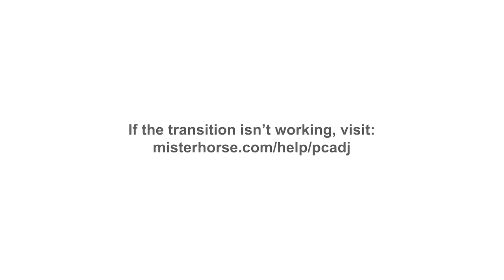Dari Mana Anggaran Makan Siang Gratis? Tonton Sampai Habis!!! | Helmy Yahya Bicara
Halo Sahabat Helmy Yahya Bicara!!! Yang sedang ramai diperbincangkan mengenai program makan siang gratis Prabowo-Gibran masih menjadi pertanyaan besar. Dari manakah biaya program tersebut? Apakah akan menyulitkan masyarakt banyak?

Kali ini saya berbincang dengan dewan pakar TKN Prabowo-Gibran bidang keuangan dan ekonomi, Ferry Latuhihin untuk membicarakan program tersebut. Ingin tahu? Mari simak video selengkapnya!!

Salam,
HY